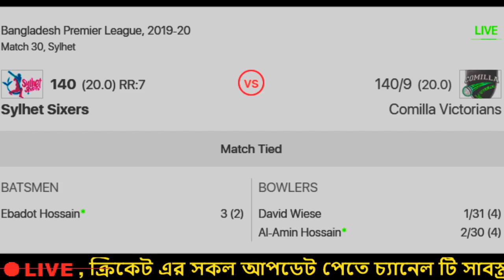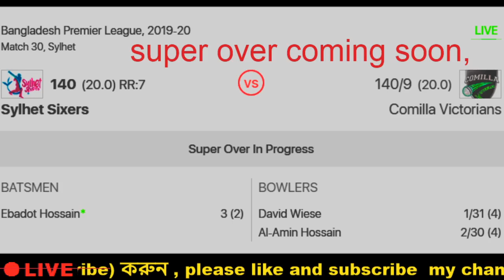Cumilla Warriors vs Sylhet Thunder super over ,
Bangladesh Premier League, bpl live,t20 live,Bangladesh Premier League live,bpl t20 live,live streaming,
Sylhet Thunder vs Cumilla Warriors
Teams:

Cumilla Warriors Squad: Robiul Islam, Stiaan van Zyl, Dawid Malan(c), Soumya Sarkar, Sabbir Rahman, David Wiese, Mahidul Islam Ankon(w), Abu Hider Rony, Mujeeb Ur Rahman, Al-Amin Hossain, Sunzamul Islam, Bhanuka Rajapaksa, Kusal Perera, Dasun Shanaka, Yasir Ali, Fardeen Hasan, Sumon Khan, Ifran Hossain

Sylhet Thunder Squad: Andre Fletcher, Johnson Charles, Mohammad Mithun(w), Mosaddek Hossain(c), Nazmul Hossain Milon, Sohag Gazi, Nayeem Hasan, Monir Hossain, Naveen-ul-Haq, Ebadot Hossain, Mohammad Sami, Shafiqullah Shafiq, Jeevan Mendis, Krishmar Santokie, Nazmul Islam, Rony Talukdar, Sherfane Rutherford, Delwar Hossain, Abdul Mazid, Ruyel Miah, Rubel Mia

live match,
live cricket match,
live scores today,
Cricket  Live,
cricket live score,
Live,